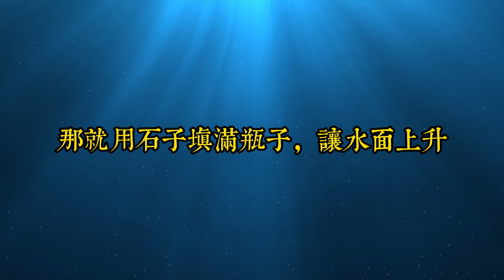讀懂「酸蘋果理論」才明白：凡事都有好壞兩面，當你遭遇不順的時候，學會換一個思維，也許就能另闢蹊徑，遇見柳暗花明｜思維密碼｜分享智慧